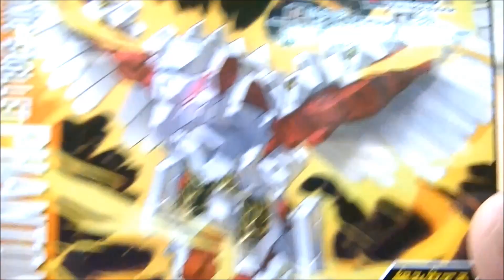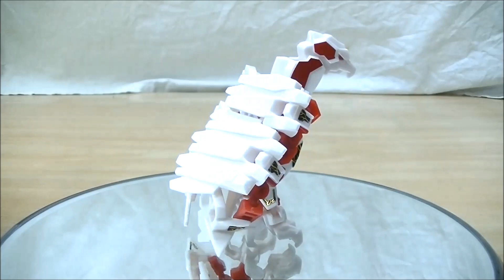【組み立て動画】アニマギア バーサークソウル 03 ソニックイーグリット ファントム Sonic Eagllet Phantom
アニマギア１.５弾！(暴走)バーサークソウル！ソニックイーグリットが改造されて、ソニックイーグリットファントムに！改造されて残忍な性格になってしまった鳥型アニマギアを組み立て！

【組み立て動画】アニマギア バーサークソウル 02 デュアライズカブトムラマサ

【組み立て動画】アニマギア バーサークソウル 01 ガレオストライカーオニキス

アニマギア２バスターギガラプトル ブレイドヴォルガ ディビジョンニードル ヴァリアブルシャークハンター･レスキュー

【全種揃ったのでカスタマイズ！】アニマギア No.05 デュアライズカブトアーミータイプ